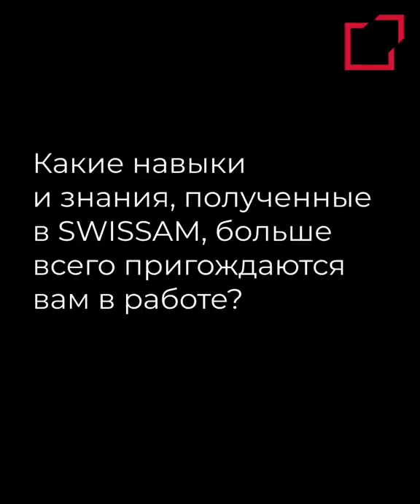Интервью с шеф-поваром Марком Окунем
Кардинально поменять свой карьерный путь и начать заниматься любимым делом? Это знакомо многим нашим выпускникам. И выпускник программы «Кулинарное искусство» Марк Окунь - не исключение.

Сейчас Марк Окунь:
Ведущий шоу «Правило тарелки» на канале «Еда ТВ»,
Амбассадор исландской компании LYSI,
Член объединения «Нутрициологи России»,
Член всемирной Гильдии Гастрономов Chaîne des Rôtisseurs.